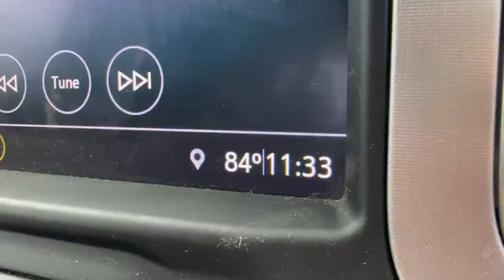Small Homesteaders Get Sheep! Adding Hair Sheep to Your Ranch for Profitable Passive Income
Small Homesteaders Get Sheep! Adding Hair Sheep to Your Ranch for Profitable Passive Income Discover the key to sustainable income by adding hair sheep to your ranch! In this enlightening video, we delve into the world of hair sheep and how they can transform your ranch into a hub for profitable lamb and meat production. Explore the benefits of their hardiness, efficient grazing, and excellent meat quality, all of which contribute to a lucrative venture. Uncover the strategies and insights you need to successfully integrate hair sheep into your ranching operations, ensuring not only economic growth but also a harmonious balance between livestock and the land. Join us on this journey towards sustainable prosperity with hair sheep – your gateway to a thriving ranching future.Unlock Sustainable Income: Adding Hair Sheep to Your Ranch for Profitable Lamb and Meat Production

To watch this video Unlock Sustainable Income: Adding Hair Sheep to Your Ranch for Profitable Lamb and Meat Production🎬 [REPLAY] 🎬

PRR Amazon Wish List

🌊 Pond Armor Epoxy Pool Paint in Delta Blue